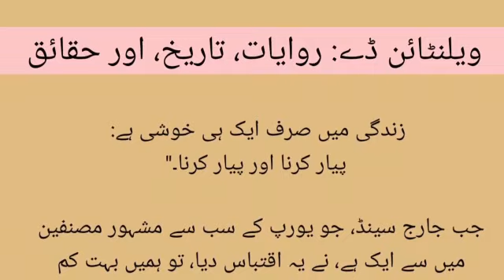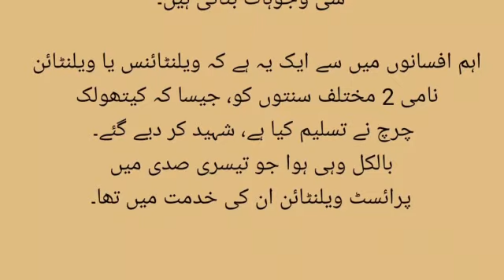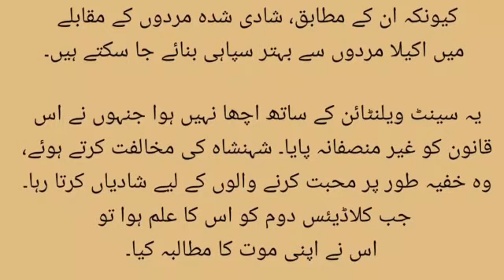History of valentine's day | valentine day ki kahani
valentine day,
valentines gift ideas,
valentine song,
valentine day song,
valentine,